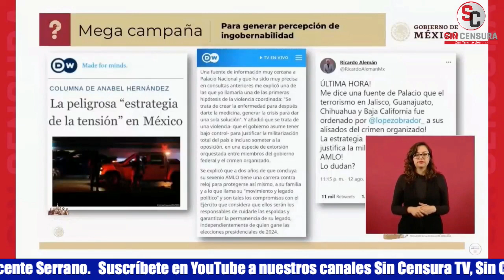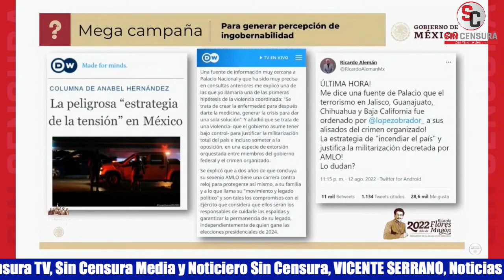MUCHOS PERIODISTAS PREFIEREN QUEDARSE CON LA IDEA MÁS FANTASIOSA: JAIME HERNÁNDEZ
El editor de La Jornada Sin Fronteras y corresponsal de guerra, Jaime Hernández, comparte su opinión con Vicente Serrano sobre los hechos más relevantes al momento, solo en Sin Censura.